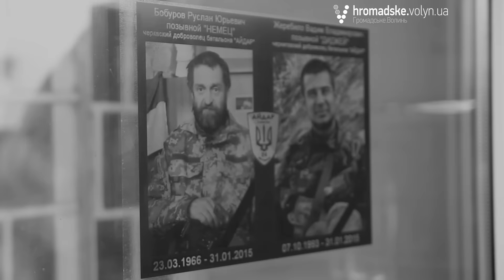Батальйон «Айдар». Спогади про «Німця»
Кулеметник з позивним «Німець», був бійцем  батальйону «Айдар»,  брав участь практично у всіх боях за визволення Луганщини.